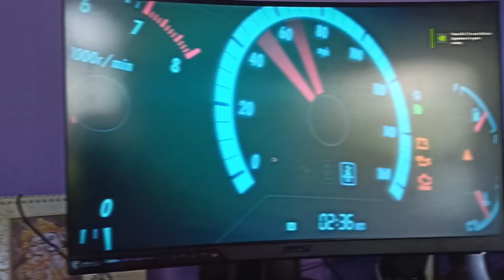Mujhe Chalna hai.....😩|| Sukoon Challenge|| Day-4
Pareshan ho gaya hu isse bhai !!!..